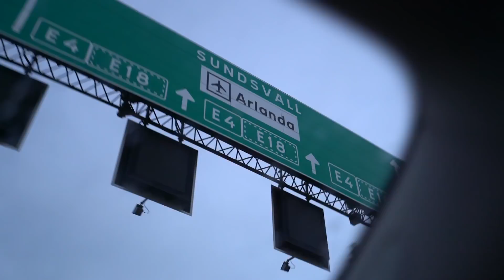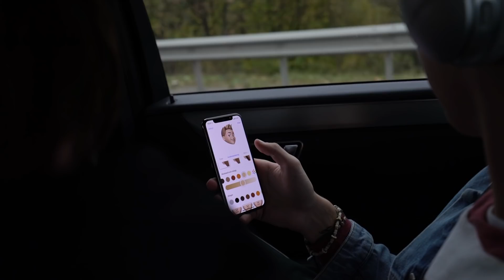NOTD visits Felix Jaehn in Germany (NOTD Vlog: Episode 017)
Listen to NOTD & Felix Jaehn - "So Close" ft. Georgia Ku and Captain Cuts

This is Episode 017 of NOTD's weekly vlog which follows Tobi & Sam with two days filled with promo work, photoshoots and other fun stuff in Stockholm, Sweden and Hamburg, Germany with Felix Jaehn.